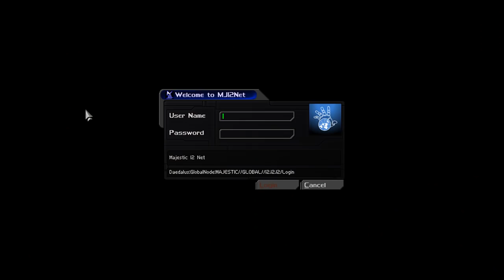Professional Deus Ex- Män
Viimekertaisin yritys ei kuitenkaan sujunut aivan suunnitelmien mukaan.

Ei oikee onnistunu tää leveli täs pelis. hei mää yritin.

Teen tästä joskus vielä videota hei, ei hätää!